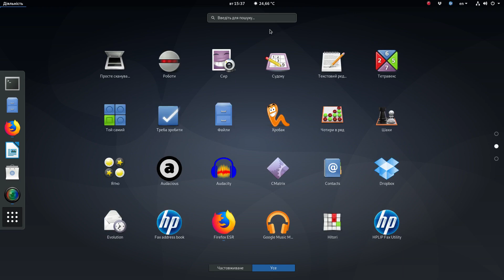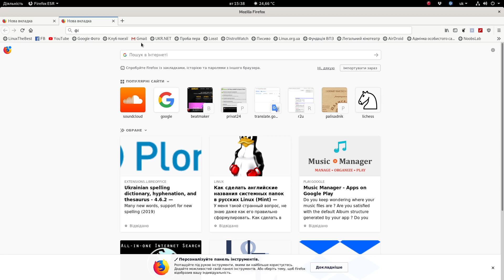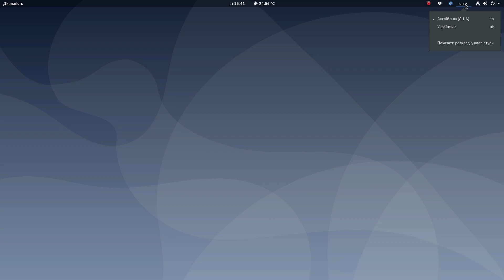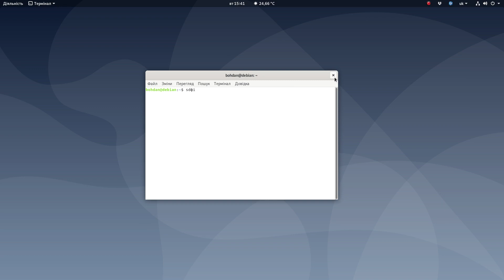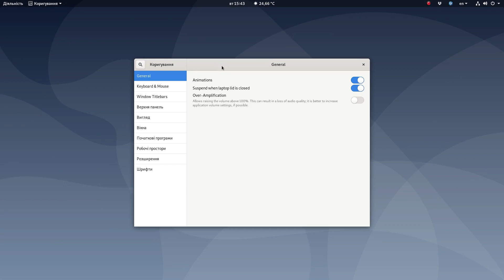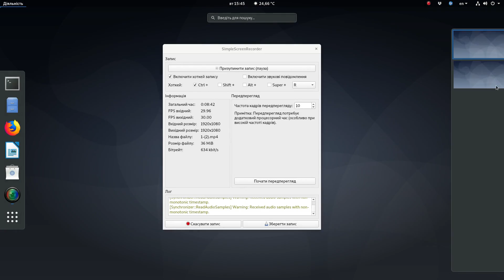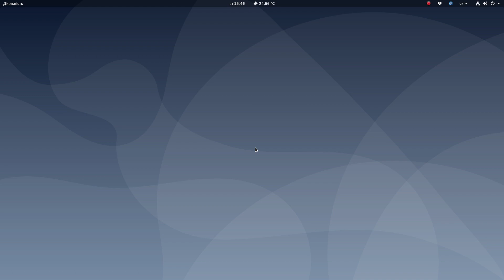[Different things] Debian 10 "Buster" serious issues (Wayland)!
In this video I am about to try to tell you about three very serious problems with Wayland on Debian 10 (stable) "Buster", which I had discovered while using this wonderful distro! I want to connect with the dev's team of Debian GNU/Linux to help them fix those bugs, so if you have an opportunity to send this video to them -- please, do so. Let's make GNU/Linux better together!
SORRY FOR MY MISTAKES: I don't speak English well.
I would be greatful if u do that, mates! ;-)